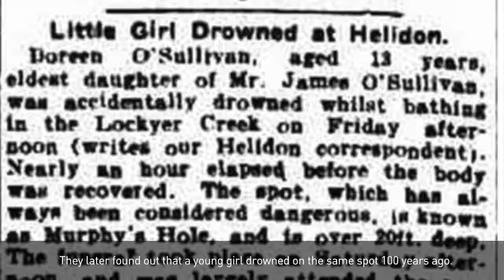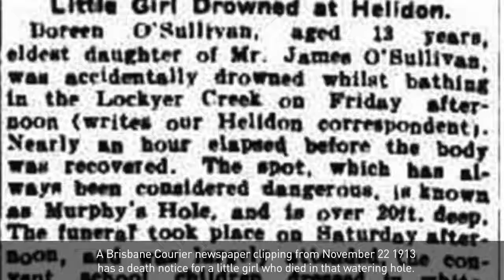5 CREEPIEST Photobombs Ever Captured On Camera